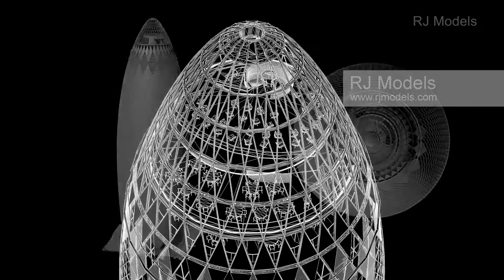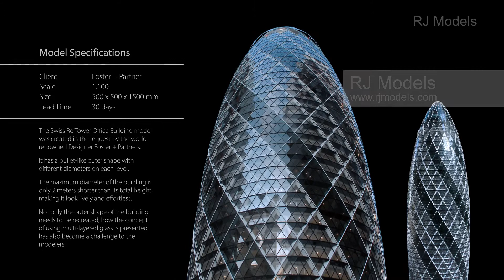Swiss Re Tower - London - Foster + Partners - RJ Models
Swiss Re Tower - London - Foster + Partners - Scale 1:100
瑞士再保險大廈 - 倫敦 - Foster + Partners - 比例 1:100

30 St Mary Axe
聖瑪麗艾克斯30號大樓